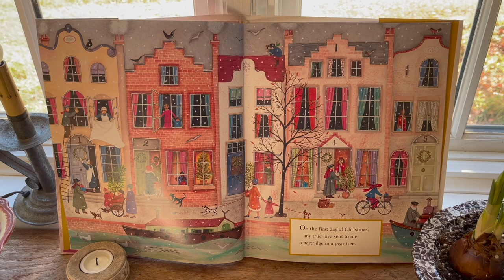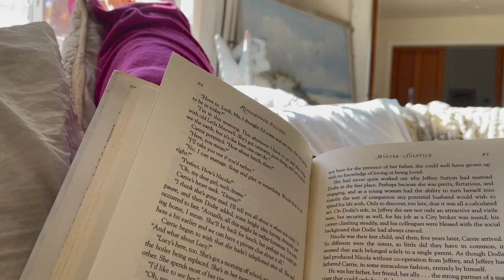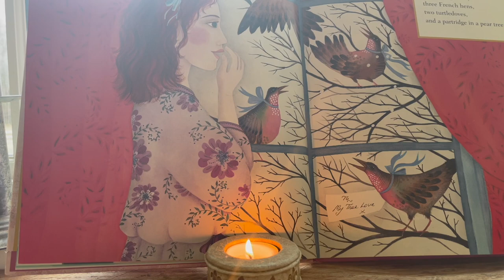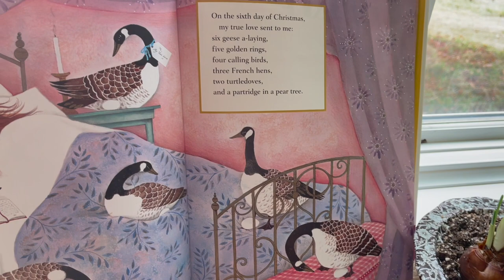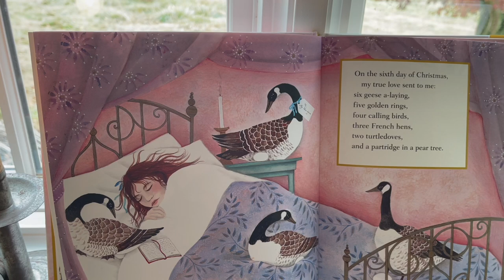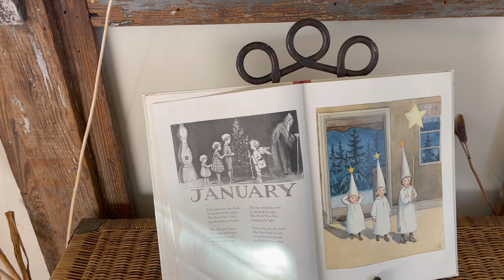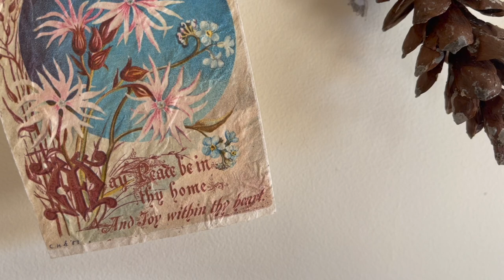a gentle january :: silent vlog :: new year :: techo kaigi :: slow living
...is where I pour my heart into creating a haven for peace-loving women, for ten years now. We are celebrating the anniversary in many lovely ways. Find out more, and please join us as we wend our way through this Gentle January.

If you are a lover of notebooks and journals and other papery vessels, I'll be sharing at Wisteria & Sunshine about what I've settled on for the year ahead, words and photos...the results of my techo kaigi. : )

The 2022 calendar may be found in my shop of earth-thoughtful paper goods...

And expect a new film in a few weeks, with all that I captured, inside and out, during our first snowfall.
xo
lesley